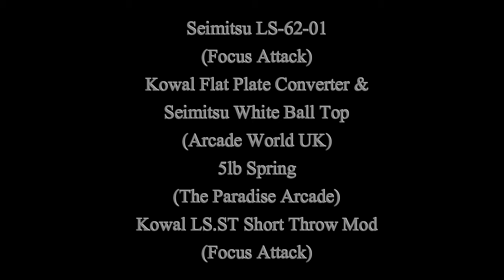Seimitsu LS-62-01 : Mods & Rockers !!! (VID-KIDZ)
Seimitsu LS-62-01
Joystick Lever...
Housed In A Hori
XBOX 360 / PC
Fighting Edge Case.
Buttons By Sanwa
and Seimitsu...